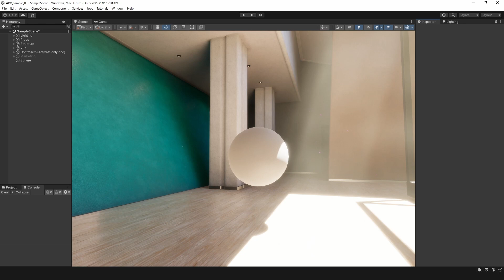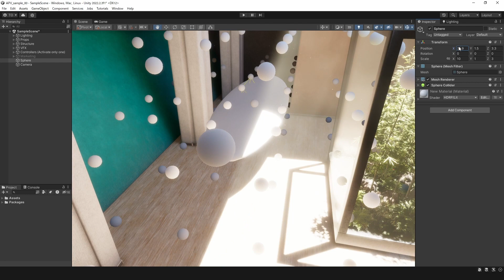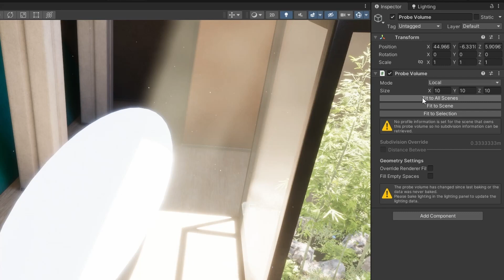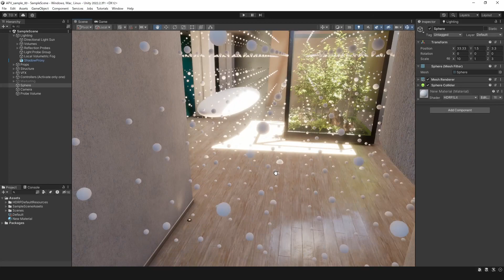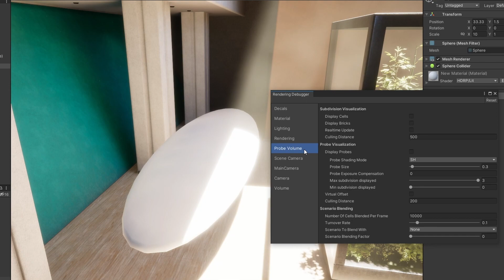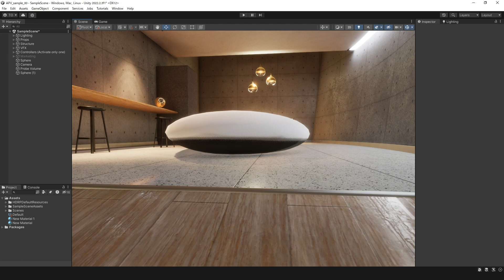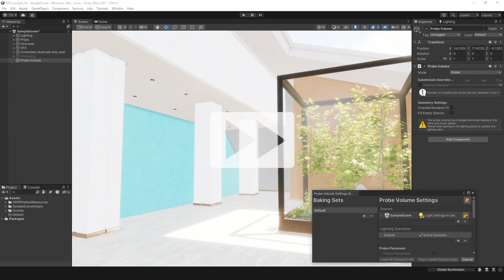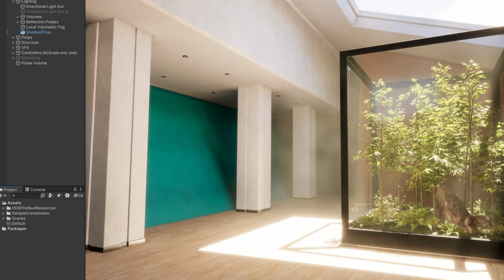Unityの新しいライティング機能 Adaptive Probe Volumes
Unity2022.2 に実験的機能として搭載された ”Adaptive Probe Volumes” は、高品質な間接光を少ない手間で作成できる新しいライティング機能です。この動画では従来機能との違いや導入方法などをご紹介します。

ブログ記事 ”Unity 2022.2 以降のグローバルイルミネーションのアップデート”

00:00 イントロ
00:46 Light Probe Groups（従来機能）について
02:08 Adaptive Probe Volumes のセットアップ
03:54 動的オブジェクトへの効果
06:23 静的オブジェクトへの効果
09:12 その他の効果、まとめ